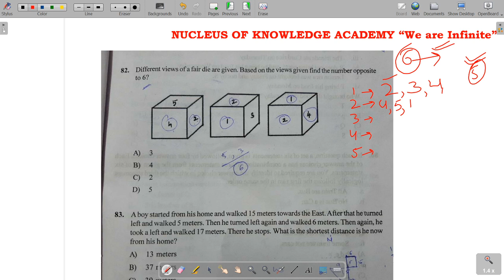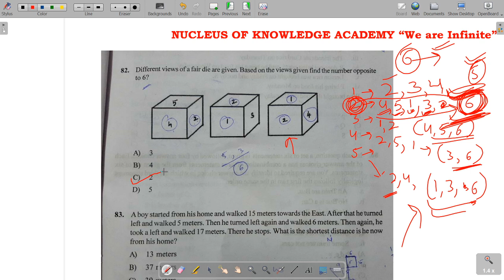UPSC/JKAS CSAT DICE REASONING QUESTION || REASONING SHORTCUT TRICKS